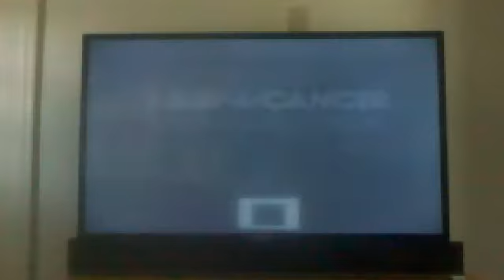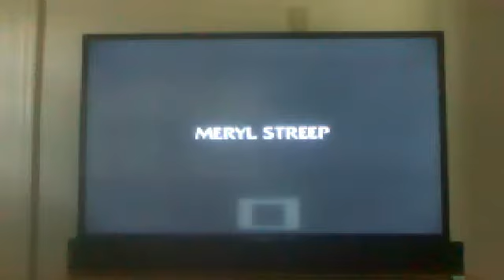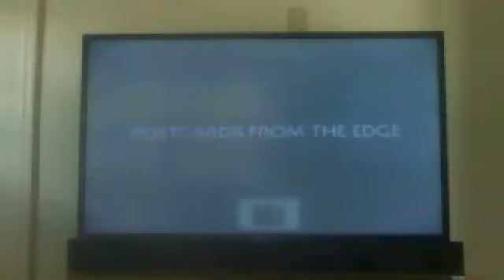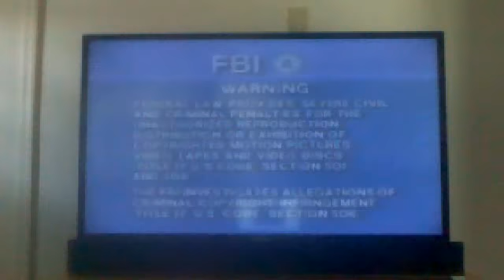Opening to Glory 1990 VHS (CTHV Reprint)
1. Columbia Tristar Home Video logo (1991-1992)
2. National Cancer Institute PSA
3. Postcards from the Edge trailer (w/Sneak Preview bumper)
4. FBI Warning screen
5. Tristar Pictures logo